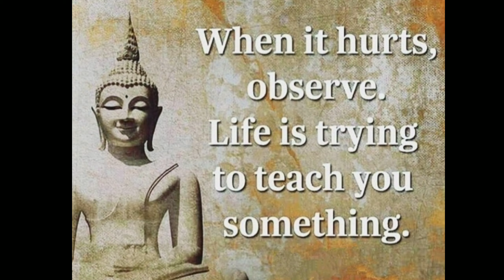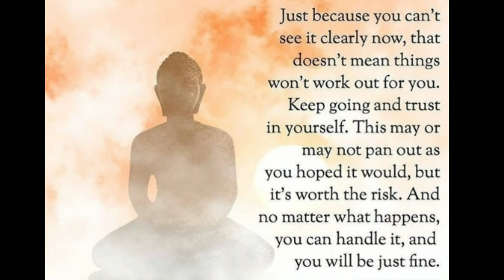Ego Never Accept The Truth | Buddha Quotes On Life And Love | Buddha Sayings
Buddha Quotes On Life and Love.